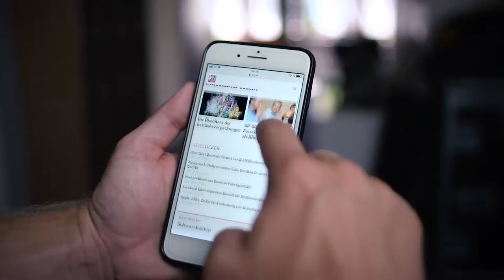VN.at Image Clip 2019